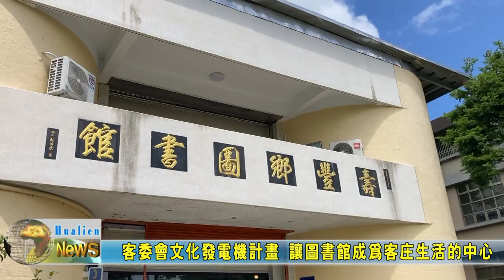20230823 01 客委會文化發電機計畫 讓圖書館成為客庄生活的中心